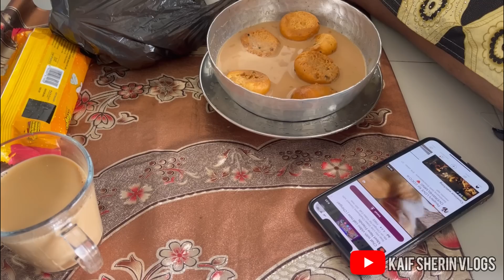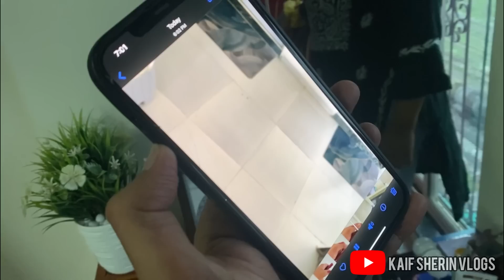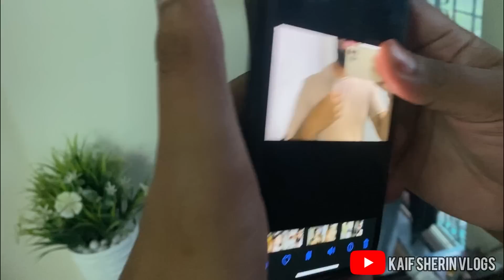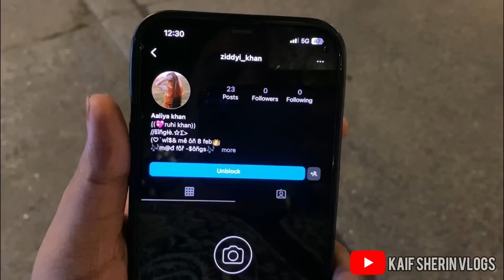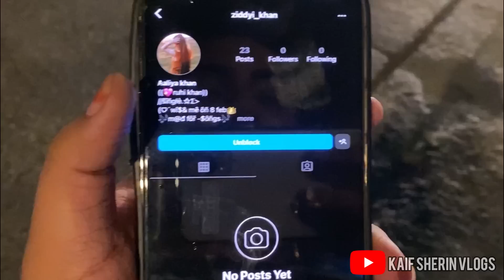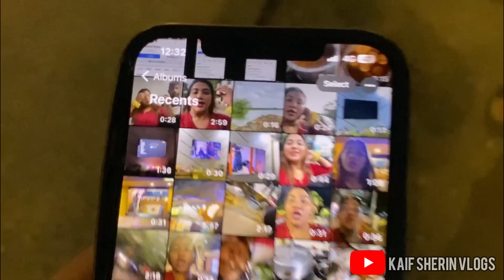Love bite Prank on Sherin Gone Wrong💔😟|Sherin se le liya Badla😂🙌🏻|Sherin bohot royi😂comedy